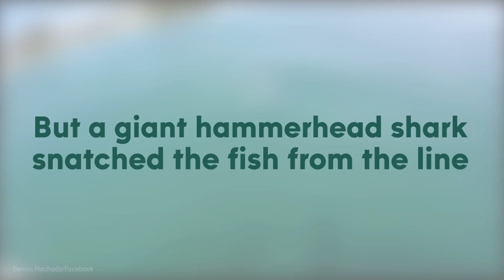Fisherman has prized catch ripped away by a hammer shark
A fisherman had a prize fish by the hook but a giant hammer shark snatched it away at the last moment.